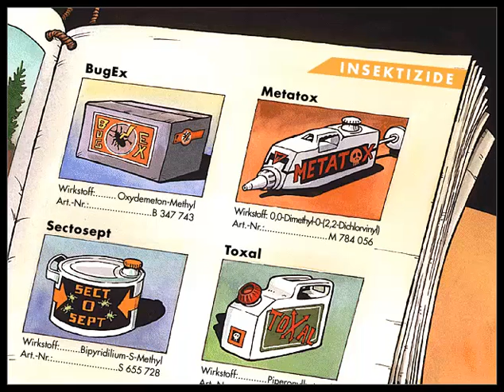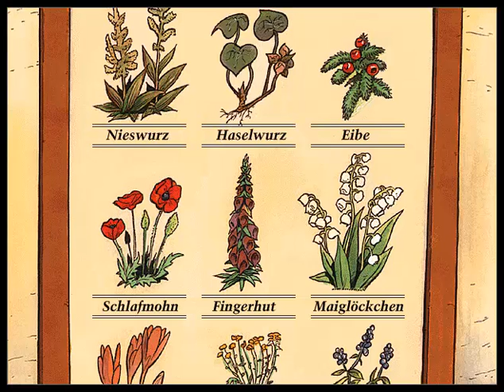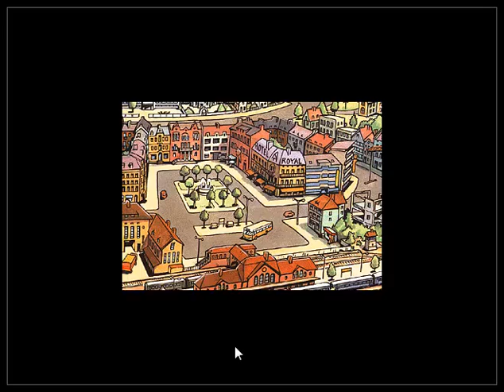Let's Play TKKG - Tödliche Schokolade [Part 8] Fünf in Latein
Let's Play TKKG 2 - Tödliche Schokolade - Part 8